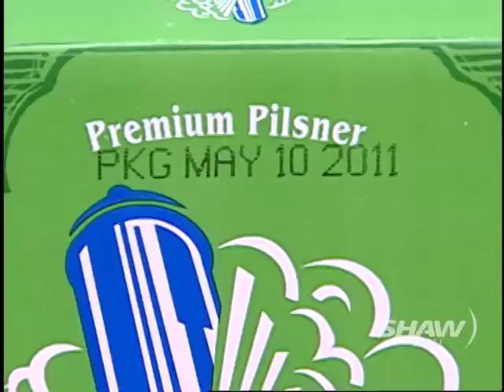Steam Whistle BBQin! On UR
BBQin with Steam Whistle Beer on Shaw TV Vancouver's Urban Rush with hosts Fiona Forbes and Michael Eckford.